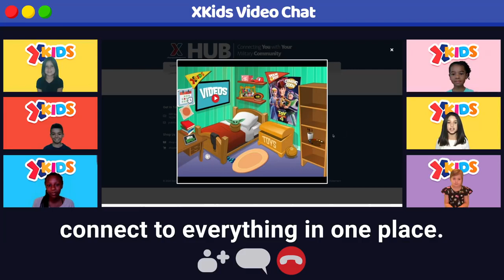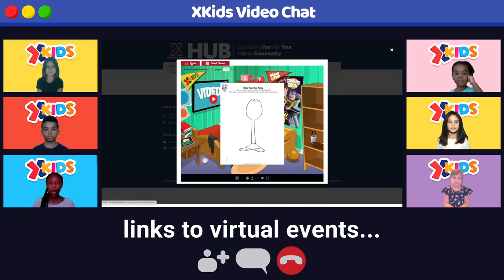XKids announce Hub Update and Watch Parties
We wanted to tell you about all the fun stuff coming up, but we think the XKids had it covered on their latest call. Your favorite crew of fun experts are here to guide you through this season of virtual events, creative activities, and FREE watch parties!